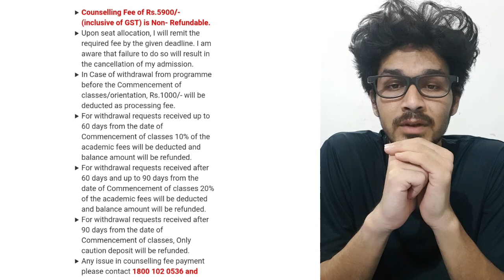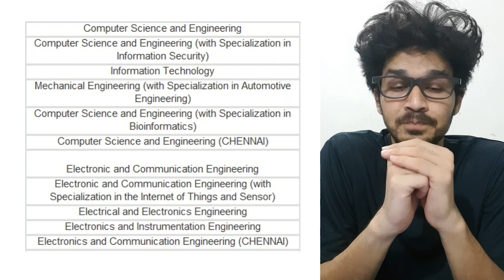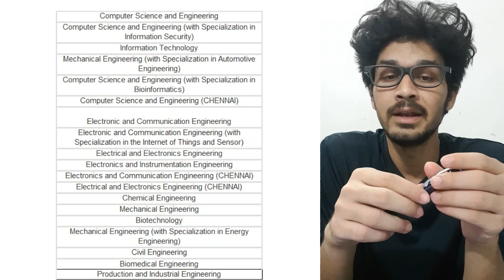VITEEE 4TH AND 5TH CATEGORY WORTH KNOW WHY || CHOICE FILLING DETAILS || WHAT SHOULD BE THE PLANNING